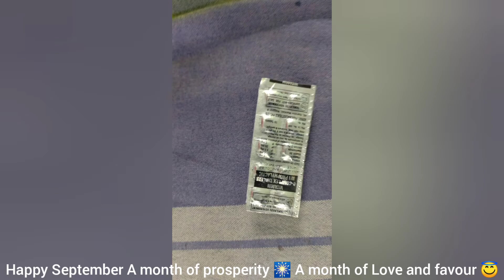baby Matthew was born on 24th September 2022🎆😇🙏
22 September admitted day
30 September discharge day
chrompet Government Hospital Tambaram  chennai India 🎆🎆